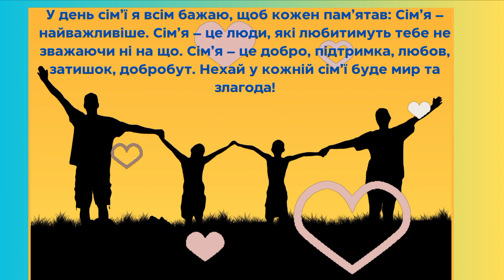З днем сім'ї 👩‍❤️‍👨сімейні вітання вітаю #1505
Вітання з днем сім'ї, родини